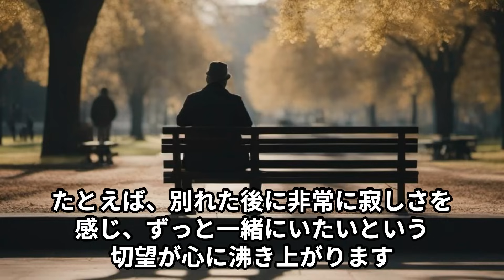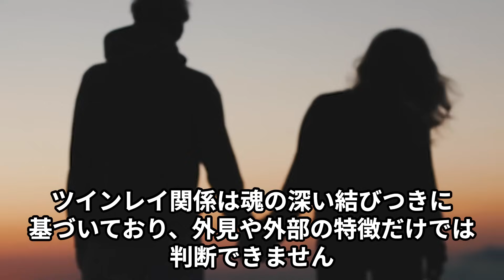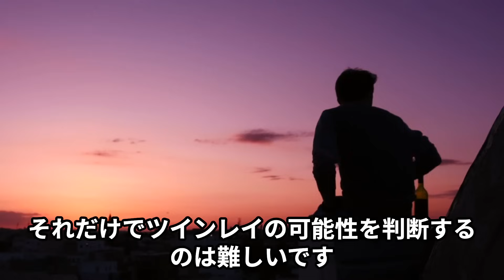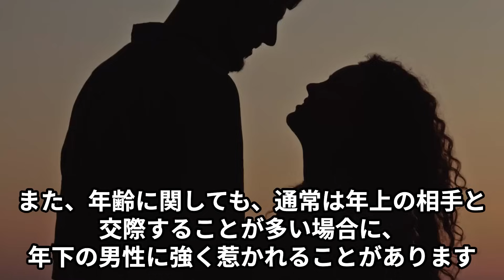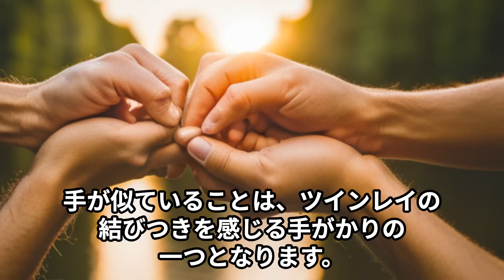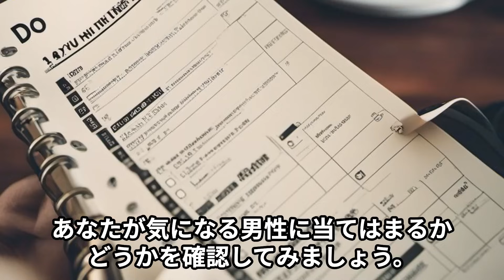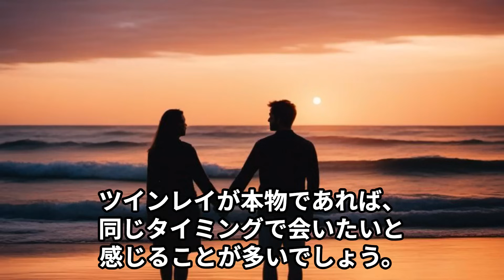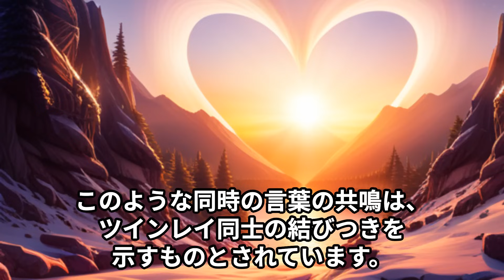【ツインレイ完全版】あなただけを愛する！本物ツインレイ男性の外見、行動の特徴